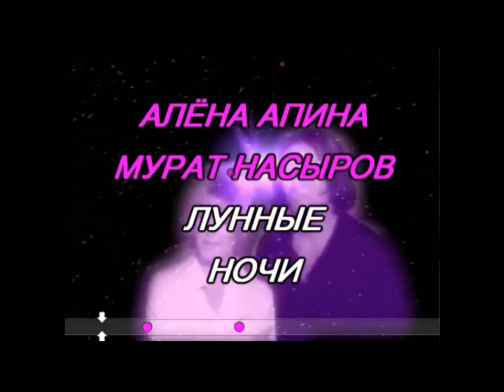Лунные ночи - Алекс-Влади cover Алёна Апина и Мурат Насыров. 90 е.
Алекс-Влади Маслик.
(Александр Владимирович)